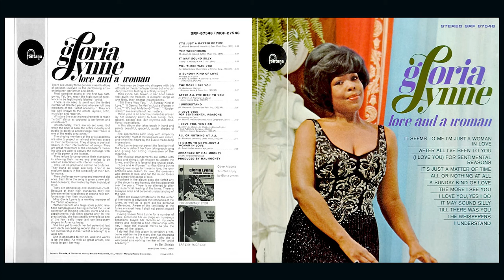Gloria Lynne - It's Just A Matter Of Time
Gloria Lynne (born Gloria Wilson; November 23, 1929 – October 15, 2013), also known as Gloria Alleyne, was an American jazz vocalist with a recording career spanning from 1958 to 2007. Lynne was born in Harlem in 1929 to John and Mary Wilson, a gospel singer. She grew up in Harlem, and as a young girl, Lynne sang with the local African Methodist Episcopal Zion Church Choir. At the age of 15, she won first prize at the Amateur Night contest at the Apollo Theater. She shared the stage with contemporary night club vocal ensembles, and recorded as part of such groups as the Enchanters and the Dell-Tones in the 1950s. As a soloist she recorded under her birth name, although most of her work was released under her stage name on the Everest, with whom she signed in 1958, and Fontana labels. Although showing much promise early on, especially after TV appearances, including the Harry Belafonte Spectacular, her development suffered through poor management. Some unscrupulous recording 'executives' profited while she was left virtually penniless - a victim of unpaid royalties - and only saved by the fact that she was able to work steadily and earn her money from live performances. During her earlier years on the road, Lynne shared bills with RnB, jazz, traditional pop music, and pop singers including Ray Charles, Billy Eckstine, Johnny Mathis and Ella Fitzgerald. TV specials include two with Harry Belafonte. She wrote lyrics for "Watermelon Man" with Herbie Hancock, and "All Day Long" with Kenny Burrell. Her final recording was "I Wish It Would Snow" featuring Bucky Pizzarelli. The song was featured in the 2014 Lifetime movie Seasons of Love, starring Gladys Knight and Taraji P. Henson. New York City proclaimed July 25, 1995 as "Gloria Lynne Day." / Wikipedia